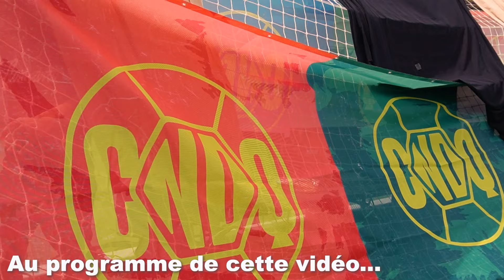J'arbitre la CAN de Boulogne avec @RG28 et @quentinho_arbitre (France vs Mali) ⚽️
En cette fin de saison, j'ai eu la chance d'arbitrer un tournoi aux côtés de mes gars @RG28 et @quentinho_arbitre cette CAN de Boulogne

Mon match était le suivant : France vs Mali, rendez-vous ce samedi pour la partie 2 !

Je tiens à remercier ig : @by.purple_juice pour m'avoir filmé la rencontrer

N'hésitez pas à m'envoyer un message si jamais tu as une question.

Mon Instagram : @idiiir_yt
Mon Tiktok : @idiiir